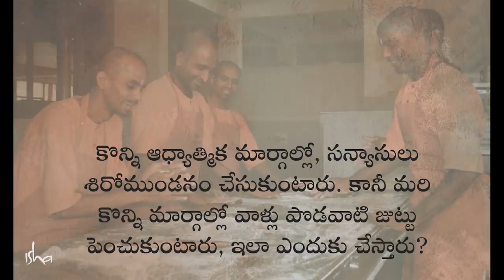శిరోముండనం మీ శక్తిని పైకి ఎలా కదిలించగలదు? How Shaving Your Head Can Raise Your Energies | Telugu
"ఒక ఆధ్యాత్మిక సాధకుడు, ఎవరైతే కేవలం తన ఆధ్యాత్మిక శ్రేయస్సును మాత్రమే కోరుకోవడం కాకుండా, ఒక ఉన్నతమైన సంభావ్యతకి తాను ఉపకరణంగా మారడం ఎలాగో తెలుసుకోవాలి అనుకుంటున్నాడో, అలాంటివారు ప్రకృతి సహజంగా దొరికిన ప్రతి చిన్న సహకారాన్ని ఉపయోగించుకోవాలి" అని అంటున్నారు సద్గురు.